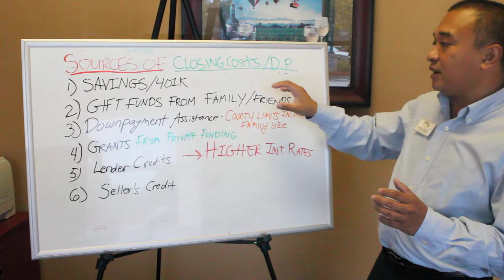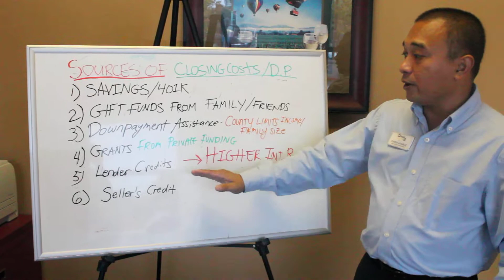Temecula Closing Costs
These are the sources of closing costs and down payment on your purchase of your home in the Temecula Valley, and all over the Inland Empire and the rest of California.

Chris Afable
Century 21 Wright Temecula
BRE #01787079

"Your I.E. Real Estate Guy"